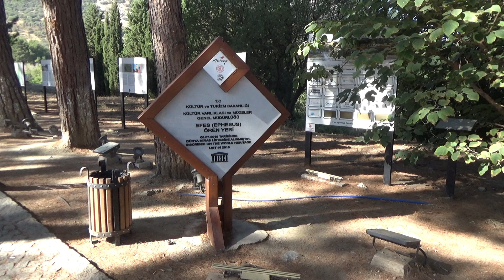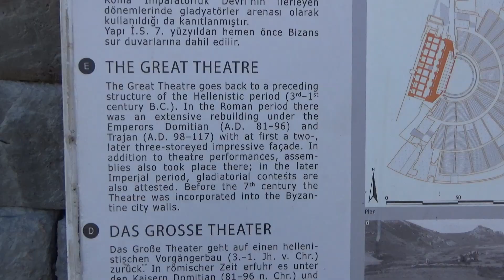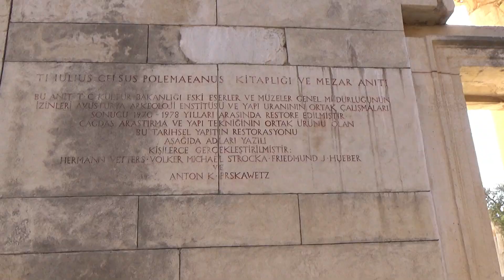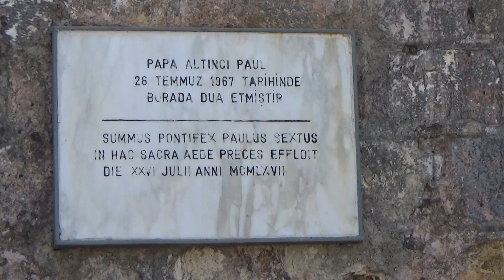Turkish Travels - Efes, İzmir ili Selçuk yakınlarındaki antik kent. [ TÜRKÇE ]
You Tube Standard License